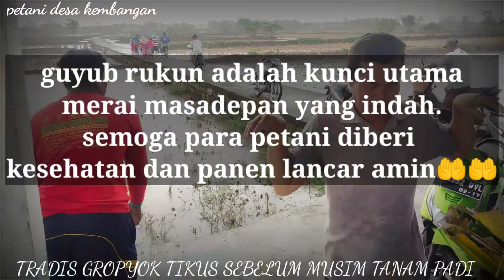TRADISI GROPYOK TIKUS MENJELANG MUSIM TANAM PADI